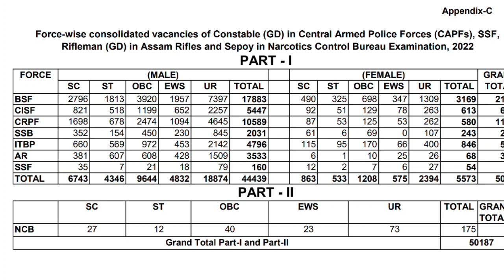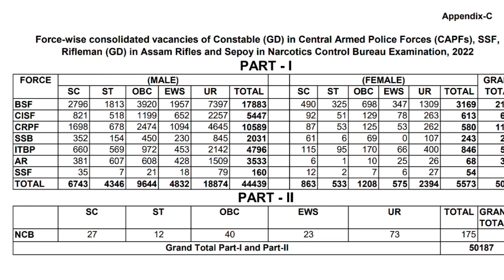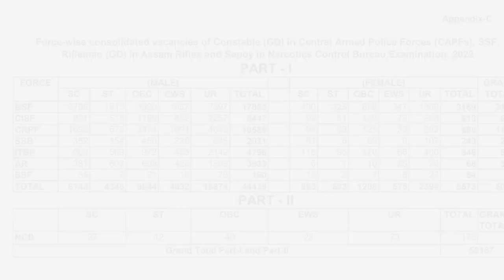SSC GD 2023 50,000 VACANCY UPDATE RELEASED | 86000 VACANCY FOR 2024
Mr Insta  search : mr_truth_tamil